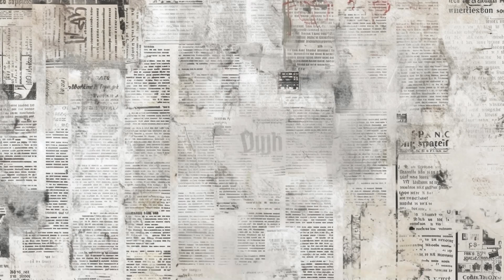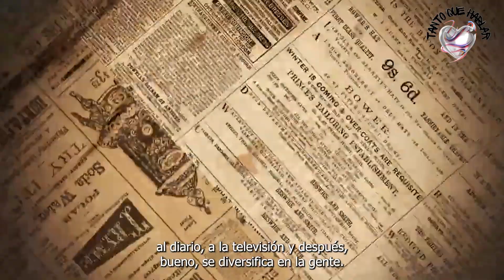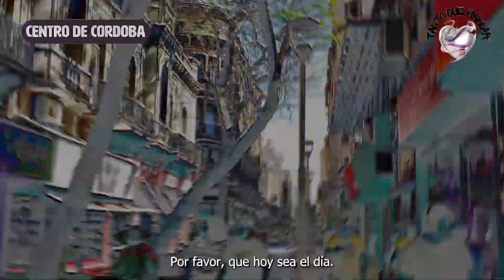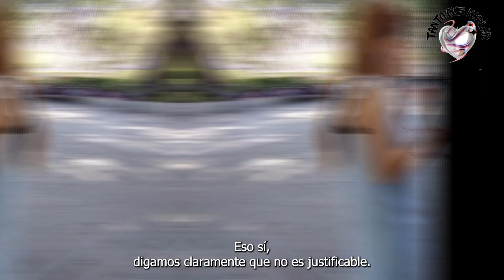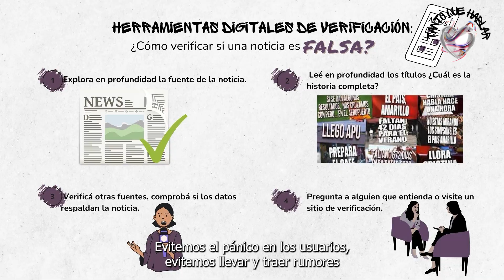Reportaje_Produccion Televisa I_Grupo 16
Reportaje sobre fake news que aborda los saqueos de Cordoba.
Reportaje final para la catedra